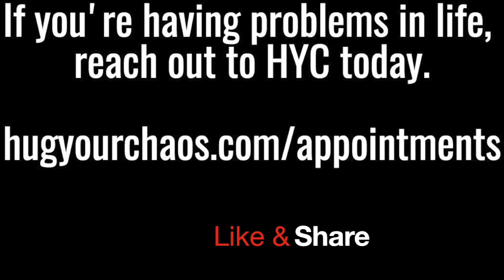Morning Magic - Sh#t Show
Welcome to the Hug Your Chaos Morning Magic.
A quick, one minute motivational message to start the day RIGHT!